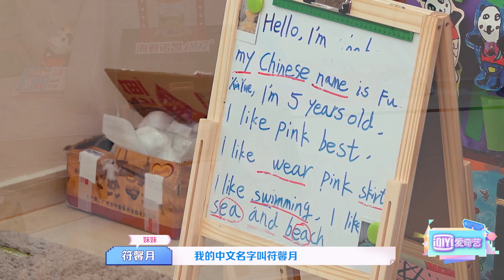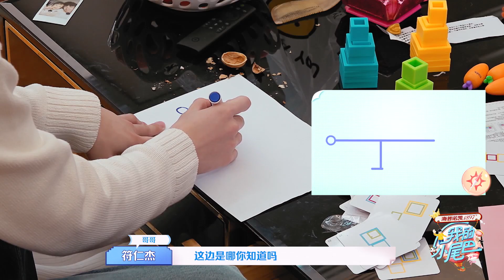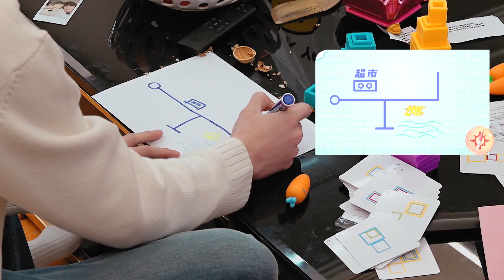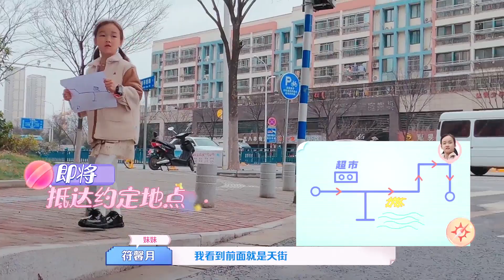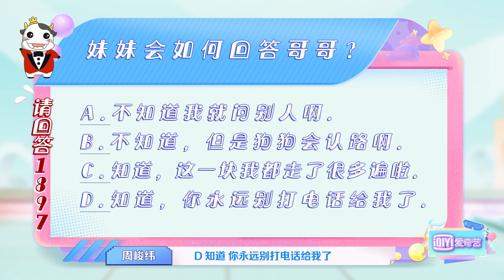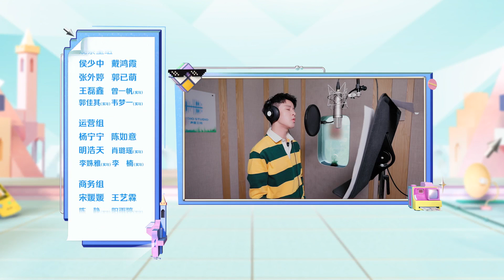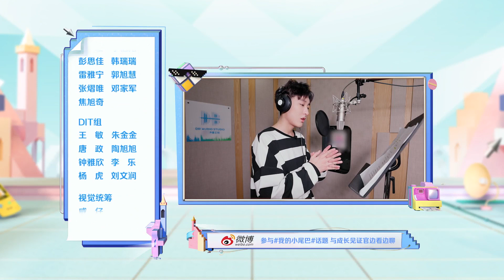【FULL】周密摔跤萌萌徐小妹哭泣二重奏 汪苏泷金句再现 | 我的小尾巴 EP07 下 | Be With You | iQiyi综艺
《我的小尾巴》全集iQiyi综艺全球上线！登录iQiyi国际版或下载iQiyi国际版APP，还有更多独家资源等着你：

"节目以“兄妹关系”为家庭情感综艺的切入点，通过对四组不同素人兄妹的日常生活记录，还原兄妹的多元相处模式，探索兄妹相处过程中的相互陪伴和各自成长；向大众传达家庭情感中，兄妹相互陪伴的幸福感。节目以 “外景真人秀+棚内观察室”两大空间构成，以“兄妹独自生活”为内容核心，推动情节的发展和话题的引爆，让用户和艺人嘉宾可以在美好和感动，获得对家庭关系的新思考。 "